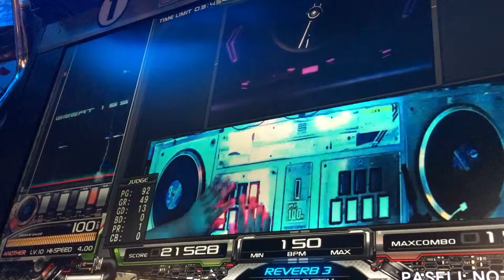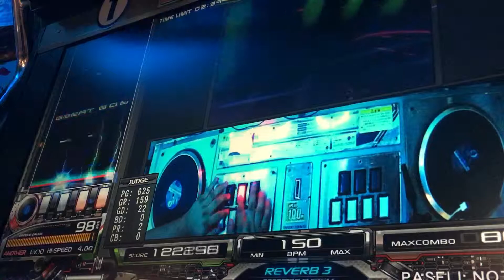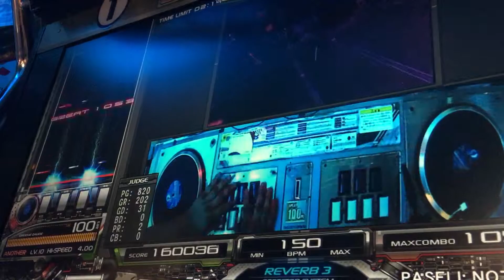（隠れた傑作）IIDX CANNON BALLERS The Commanders SP ANOTHER FC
AAA行けそうだった。て言うかSINOBUZのデフォ曲ラインアップが最強過ぎて今作のデフォ曲ラインアップがショボく感じる
SINOBUZのデフォ曲。元々ベースミュージック専門だったUSAOが路線変更をした楽曲であるが、それが実際Amazing MirageとSeaside Labyrinth並の高い評価を得ている。